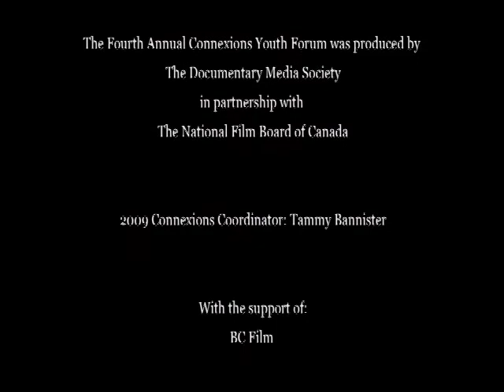DOXA 2009: Indoor Cat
Director: Dominique Basi
Canada
Connexion Youth Forum short film

About the forum:
The Connexions Youth Forum is an annual educational program designed and dedicated to fostering documentary filmmaking and storytelling skills in youth between 19 and 26 years of age.

Each year, the Forum focuses on a demographic that faces barriers and has limited access to documentary filmmaking.
In 2009 the emphasis was placed on gender equality. The BC Institute of Film Professionals 2005 report on Womens Labour Issues states women film professionals are seriously under-represented in certain occupations, especially at higher levels. To help address the disparity, DOXA put out a call to young women with basic film training, who have a desire to work in the documentary form.

Six young women participated in a 9-day intensive workshop that focused on the art of storytelling using digital media. The Forum also provided the opportunity for participants to network with each other and experienced filmmakers throughout the week as they created their own documentary project that screened on the closing night of the DOXA Festival.